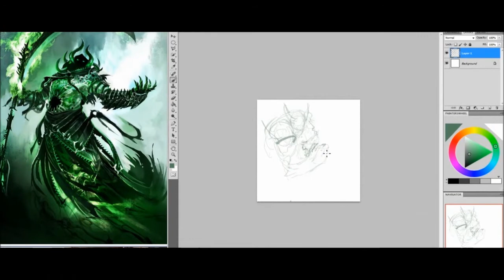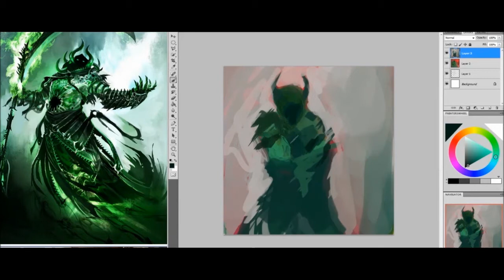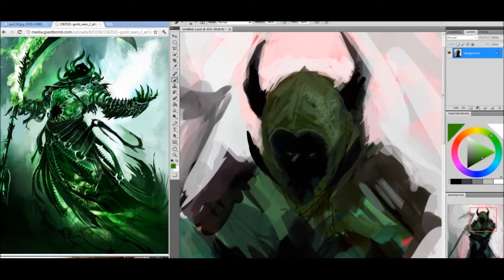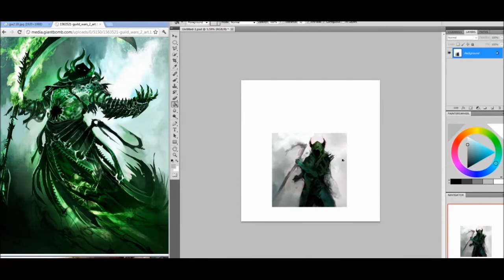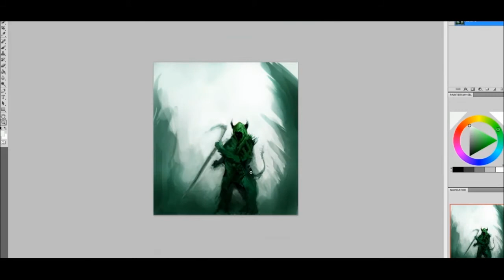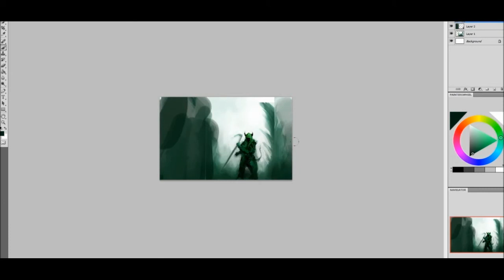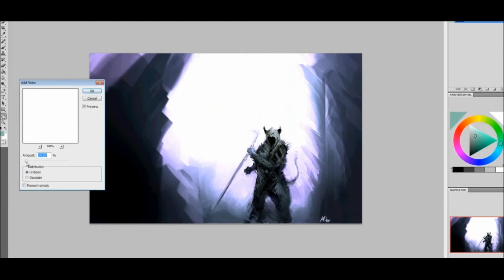Necromancer Concept Fan Art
Songs:
Bronte-Gotye
Running from the cops-Phantogram